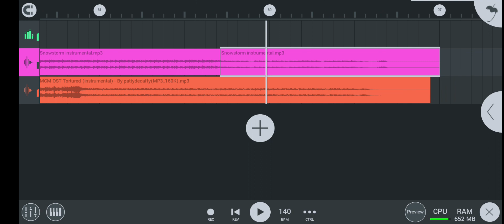tortured X snowstorm (fnf mashup)